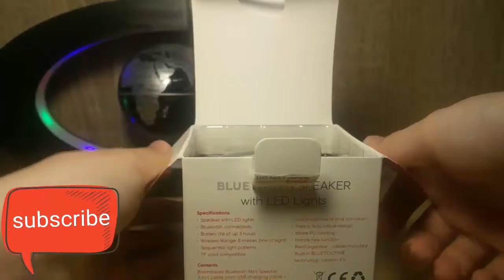BlueTooth Speaker | Unboxing+Test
LED BlueTooth Speaker | Unboxing

Hello everyone welcome back and in todays video i am uboxing a LED Light Up BlueTooth Speaker which costed £4.99 | The big question is that Dose It Suck